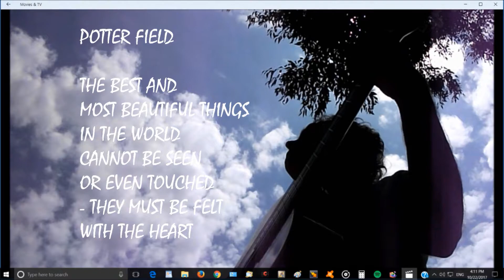Potter Field - on Itunes and Amazon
Finally here's my new original song " Potter Field " so much work went into this one , the video was taken in my music room with added backing video by GNV .The cricket sound at the begining I recorded in my driveway at home, he is singing so nicely over a short poem , then my short introduction - a friend told me I sound like a headmaster adressing the school ! .. ha  ..  then " Potter Field "  I hope you like it !.
QUIZ - Did you see the " BEATLES " sign in my music room ? and the poster of Snowy ? You have to look carefully ! .. ha .. Let me know if you see them ! Please share my song I would really apreciate it . Below is the link to my song Potter Field - on Bandcamp to listen or download , if you would like a copy of the song on CD please msg me . Wishing everyone a very " Happy New Year 2019 " all the best Peter.